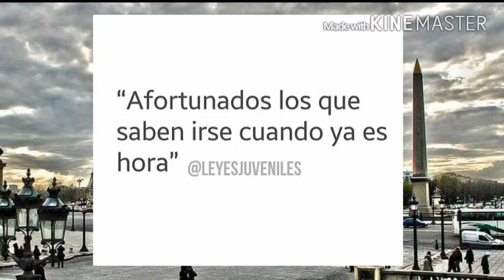Beto y sus canarios._ Tus desprecios